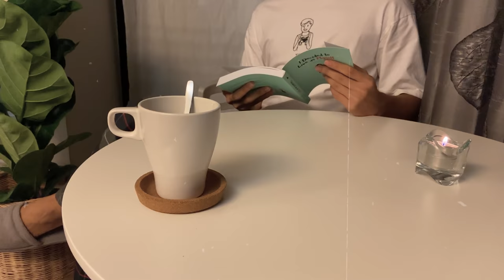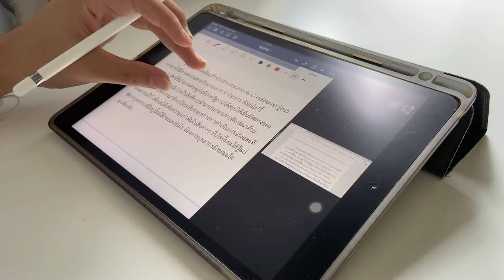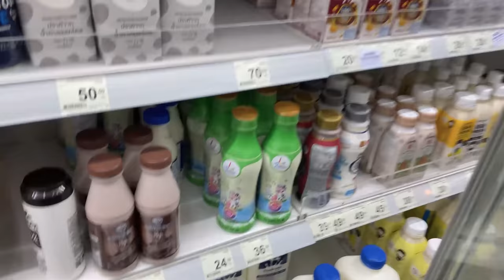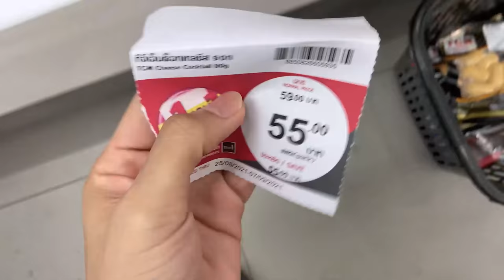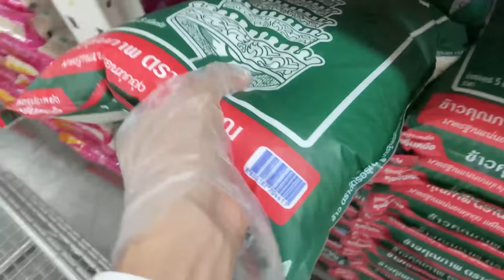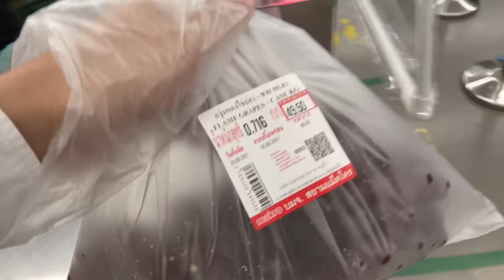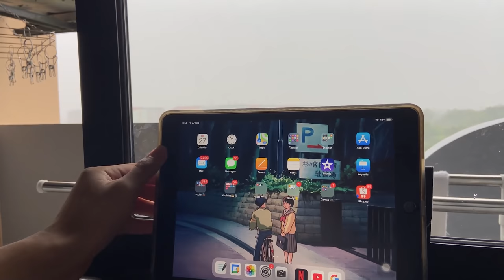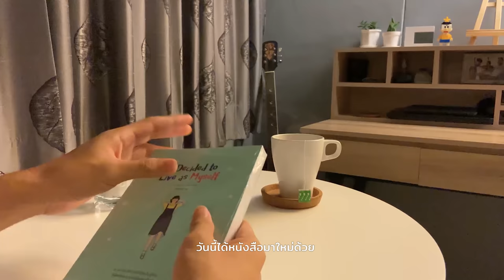vlog 10 • happy everyday❕, เค้กบ้านสวน🍰, เดินอินเตอร์โซน, ทอดไส้กรอกเนื้อ, อ่านหนังสือ🧤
Music soon

Sub : 16,000